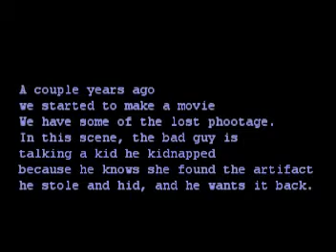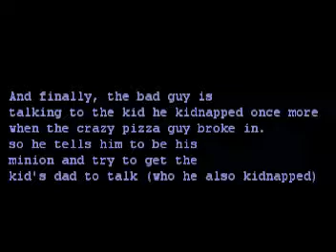Carl the bad guy 3:D